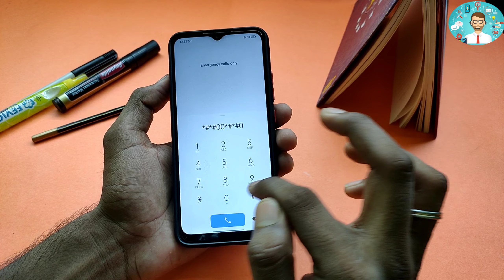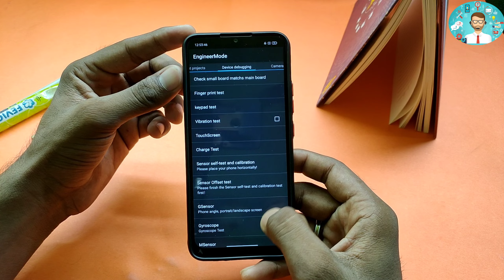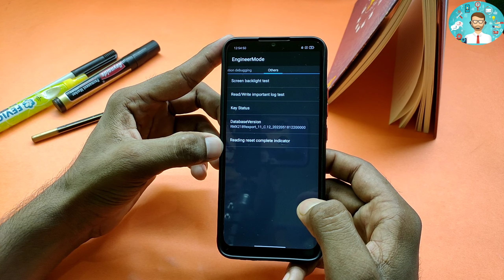Oppo A3s, A5, A5s hard reset oppo all mobile without box without PC | Oppo A5s Ka Lock Kaise Tode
🧡🧡🧡FRP Ke Liye Dial Kare Emergency Call Me *#813# FRP Unlock Ho Gayega🧡🧡🧡

🙏🙏🙏-Agar ye Video Aapko Pasand Aaya Hai To Jarur like Kijiye or sath Hi Hamare Channel Ko Jarur Subscribe Kijiye---🙏🙏🙏 हैलो प्रिय दोस्तों मैं दीपक वर्मा आप सभी का अपने यूट्यूब चैनल पर बहुत बहुत स्वागत करता हूँ दोस्तों आपको हमारे चैनल पर मोबाइल जगत से संबन्धित सारी जानकारी मिलेगी फिर चाहे हम मोबाइल रिपेयरिंग की बात करें या मोबाइल सॉफ्टवेयर की या फिर किसी भी मोबाइल संबन्धित न्यूज़ की | मुझे पूरी उम्मीद है कि मेरे द्वारा अपलोड किए गये विडियो आपके लिए उपयोगी होंगे |

Technical Tanty
From :- Patna Bihar ( India)technicaltanty